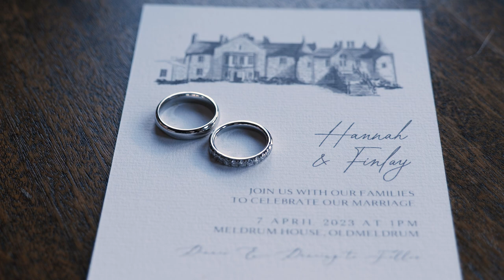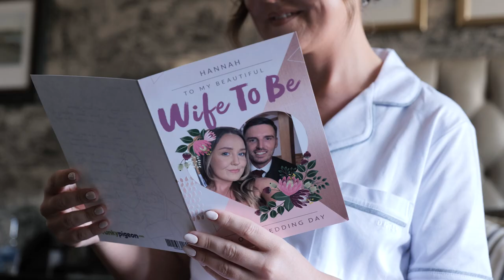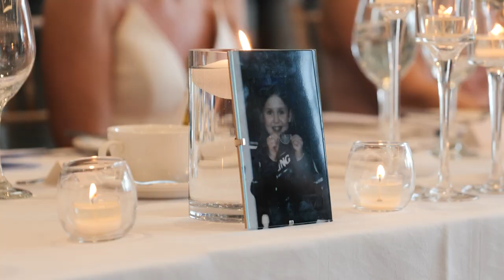Hannah & Finlay | Wedding Film | Meldrum House Hotel | Aberdeenshire | Scotland